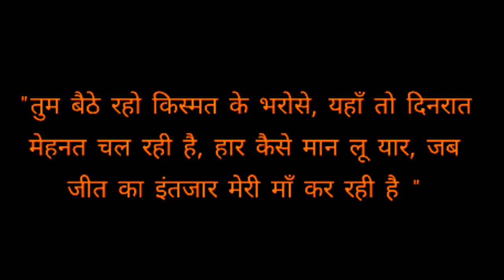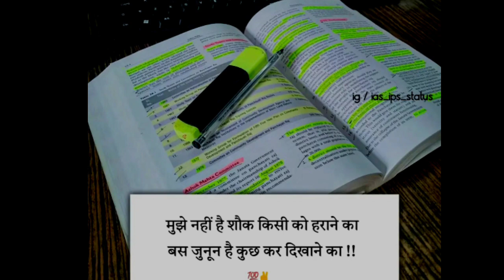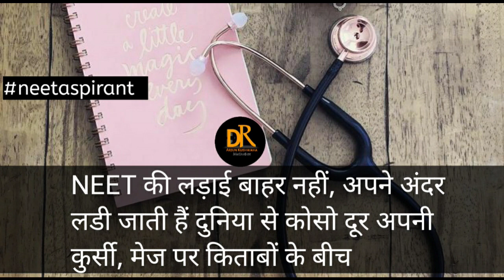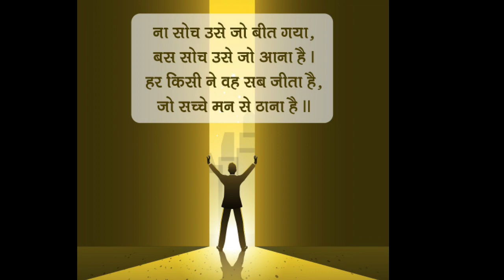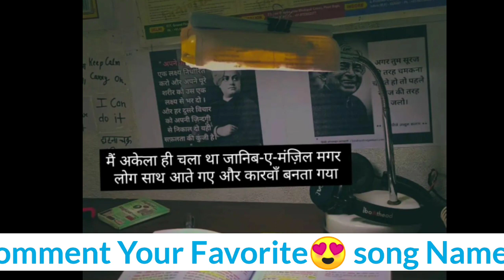Doctor's Motivational Video👨‍⚕|| Navratri Special Video for Students || NEET || MBBS💕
"""Comment💬 your favorite song name please🙏""""